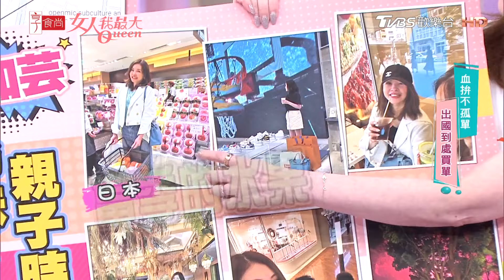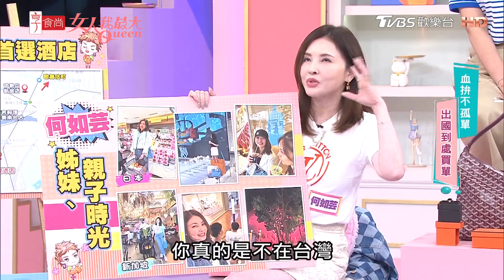何如芸 出國血拚精品小訣竅！VIP都買不到的小物！ 女人我最大 20240918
藍心湄、速玲 「年齡、豐富了我的人生」！

『唐綺陽 開運系列』有看有準 有看有加持~！
『髮神吳依霖』拯救亂髮，看這個就知道！